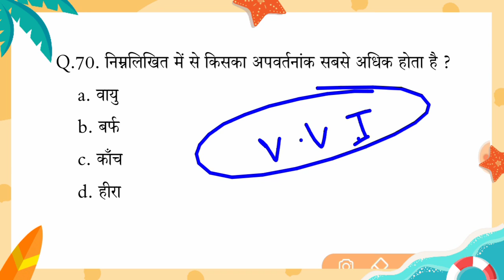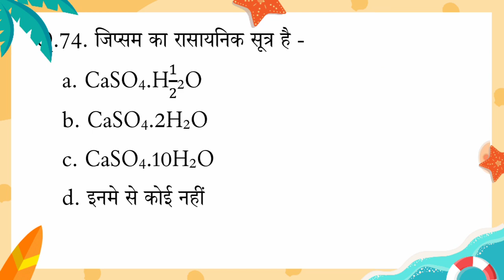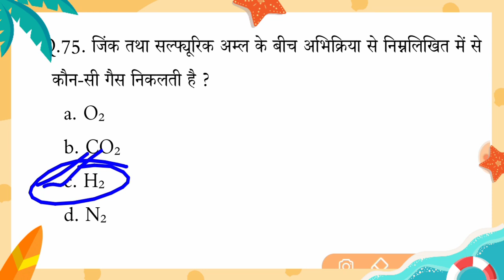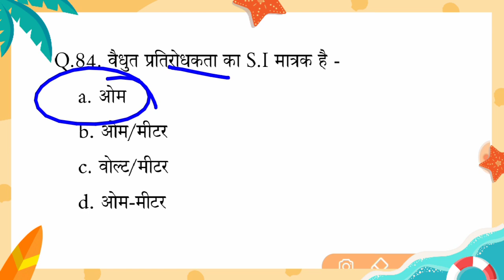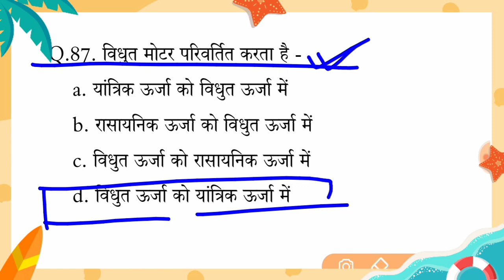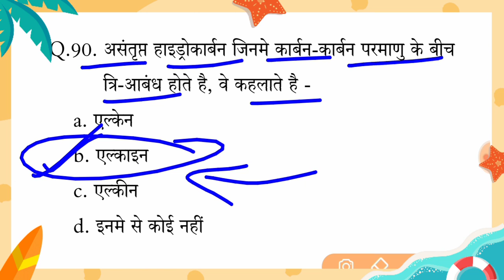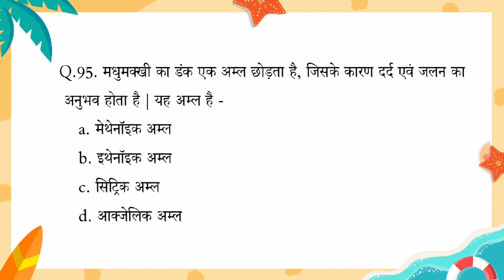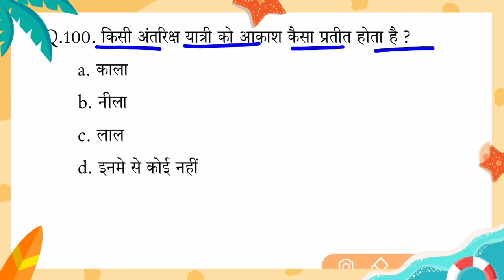10th Science Vvi Objective Question 2022 | Matric 2022 ka Question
10th Science Vvi Objective Question 2022 | Science Vvi Question 2022 | Matric 2022 ka Question
Science Vvi Objective Question 2022 || BSEB 10th Science Vvi Objective Question | Matric 2022 ka question

दोस्तों आज की इस वीडियो में हम लोग जानेंगे विज्ञान ऐसे महत्वपूर्ण Objective क्वेश्चन जो कि आपके मैट्रिक बोर्ड परीक्षा के लिए काफी महत्वपूर्ण है अगर मैट्रिक एग्जाम दे रहे हैं तो आज का यह वीडियो आप सभी के लिए काफी महत्वपूर्ण होने वाला है अतः वीडियो को शुरू से अंत तक जरूर देखें

@Success Zone